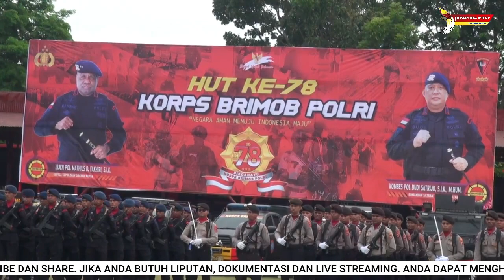KAPOLDA PAPUA PIMPIN UPACARA PERINGATAN HUT KE 78 SATUAN KORPS BRIMOB POLDA PAPUA